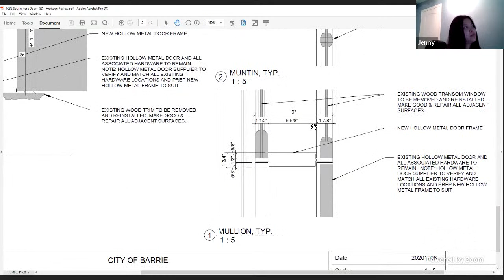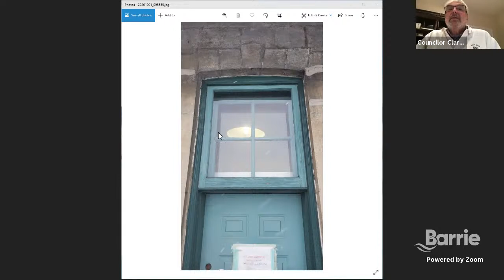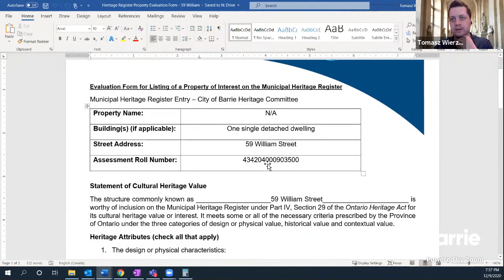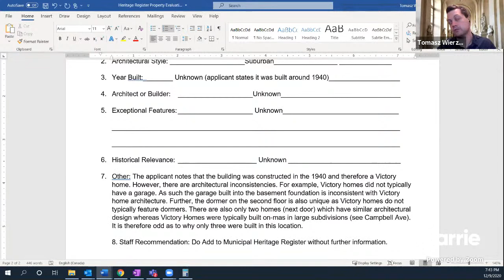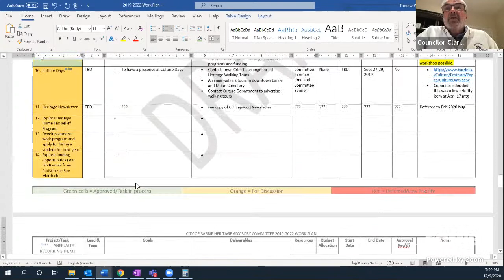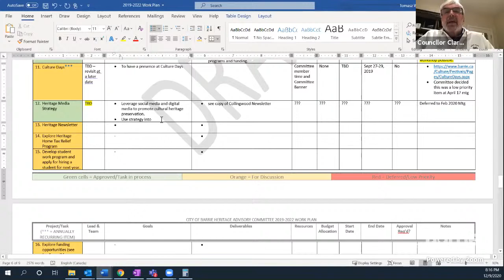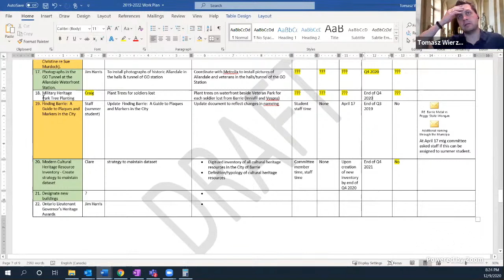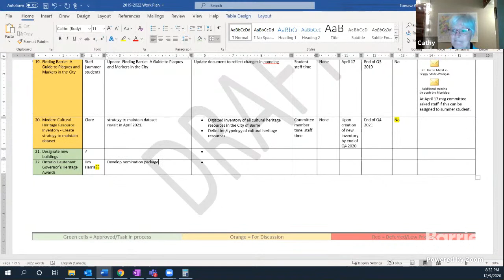Heritage Barrie Committee Meeting | December 9, 2020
The agenda for this meeting is available The Heritage Barrie Committee is an Advisory Committee established by Barrie City Council.